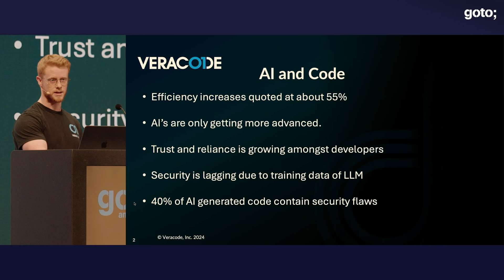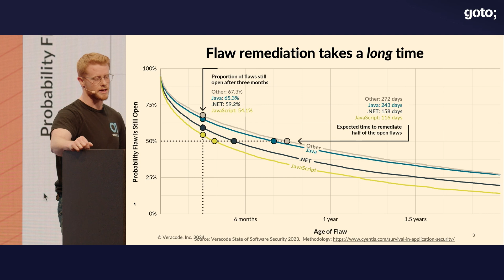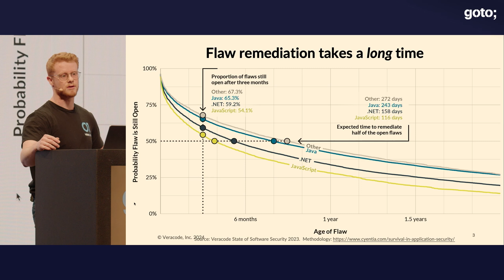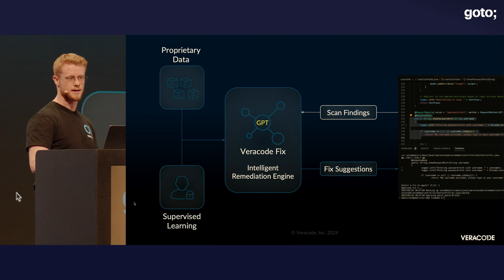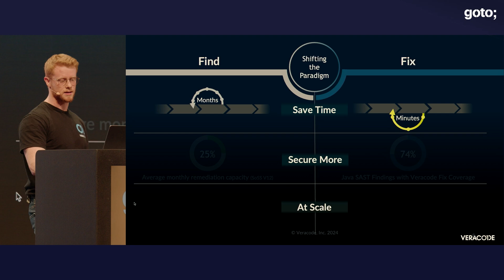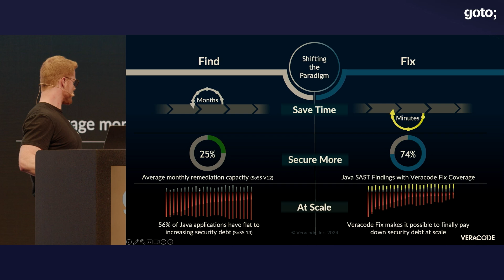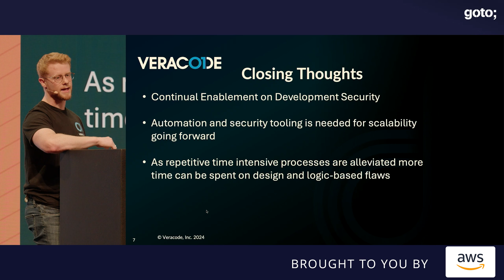How Much Trust Do You Have with LLM-Based Solutions? • Matthew Salmon • GOTO 2024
Matthew Salmon - Senior Solution Architect at Veracode

RECOMMENDED BOOKS
Leo Porter & Daniel Zingaro • Learn AI-assisted Python Programming •
Pritesh Mistry • Github Copilot for Developers • Kurt Dowswell • Programming with GitHub Copilot •